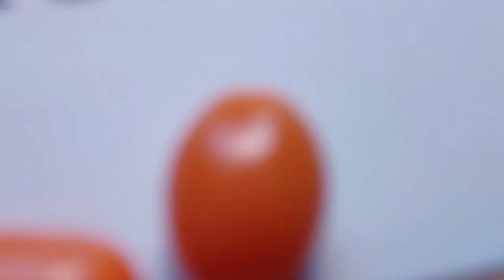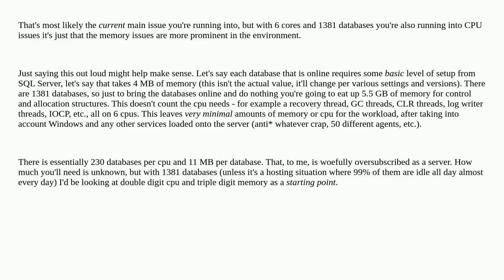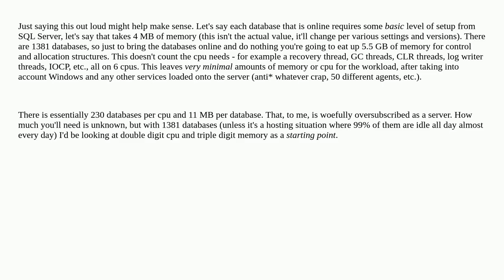Dba: SQL Server memory requirements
SQL Server memory requirements

A special thanks goes out to the community

  sql-server sql-server-2022 memory